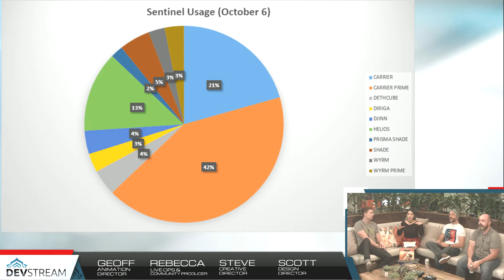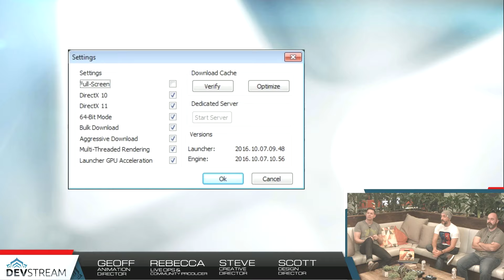Warframe, Teil 300 - Devstream 81, Oha Ash neuer Bladestorm - (deutsch/german) [HD/1080p]